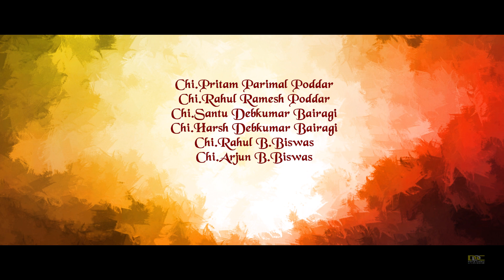Sushmita & Deepak Title Song